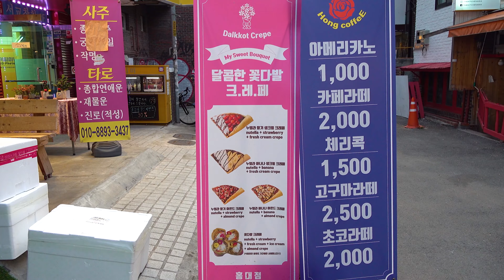먹는 꽃다발 | 아이스크림 크레페 | 홍대 달꽃 크레페 | bouquet ice cream crepe | クレープ​ | korean Delicious​ food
✶ 상호 : 달꽃크레페
​✶ 가격 : 4800원

💸Price :  KRW  4800  (USD 3.88  )
🚕Location :  Hongdae